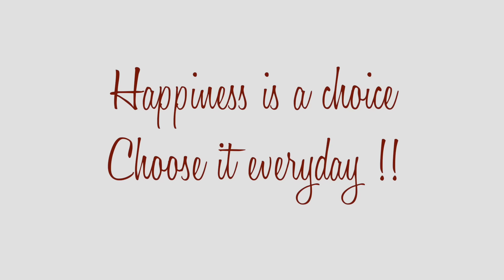New matchmaster compact MAC - fond de teint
My name is Alexia Felrine .  I am orginally from Congo , born in France , grew up in the United States and I am currently living in TORONTO , Canada ! THE SIX BABY YESSSSSSSS lol  , I speak both french and english . I am a business management Grad who looooooves beauty  !  I believe that beauty exists in every colour and shapes !!  Hope you guys will enjoy my videos !

♥♥ Hello my KLAMM Divas♥♥ J'espère que vous allez tous et toutes bien!!  Bienvenue dans mon univers !! je m’appelle Alexia Felrine , je suis originaire du Congo , née en France , grandit aux États unis et je vis présentement à Toronto au Canada !! Je suis diplômée en gestion de commerce et je suis une grande passionnée de la beauté !! Pour moi la beauté existe sous toutes les couleurs et toutes  les formes !! J'espère que mes vidéos vous plairont !! XOXO

MA PERTE DE POIDS

Lips : LA SPLASH in raven clow